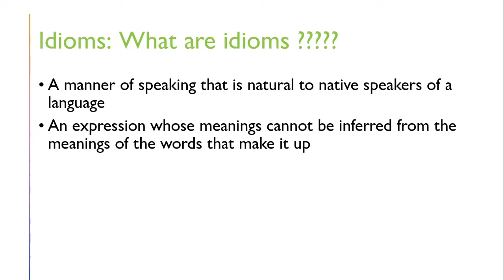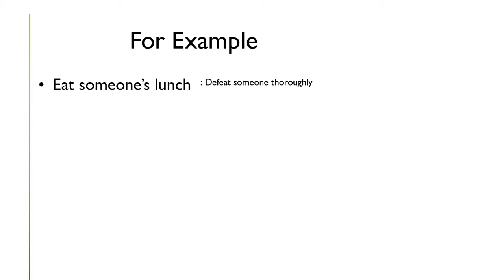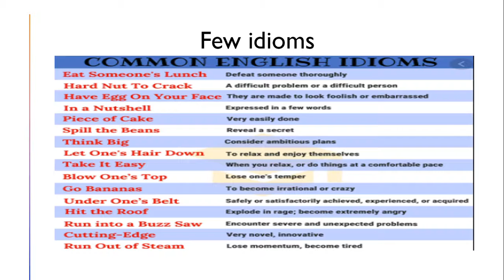Idioms || Idioms on go || must watch it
Could not get the hang of your friends' communication?
Could be due to Idioms. Let us peek into it.